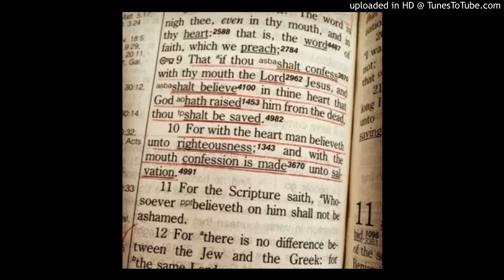I must be Real